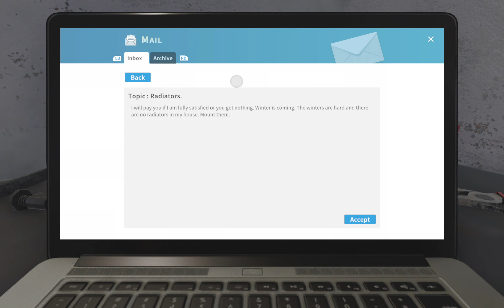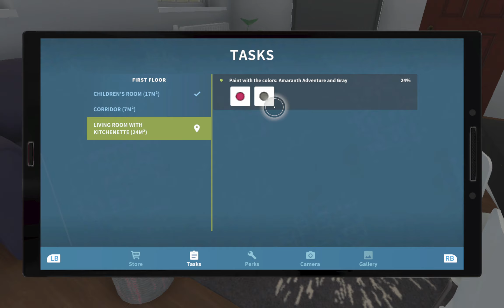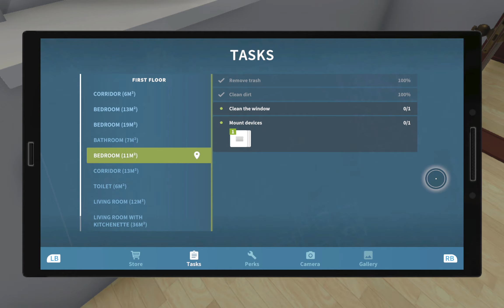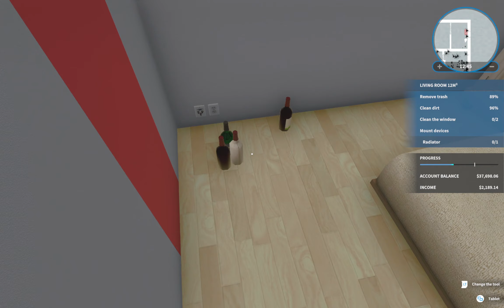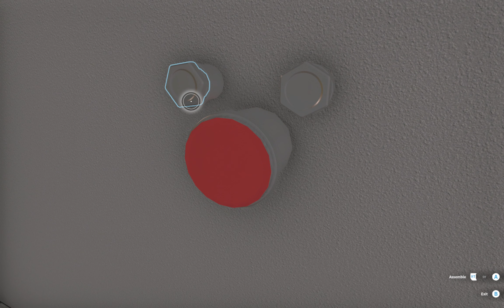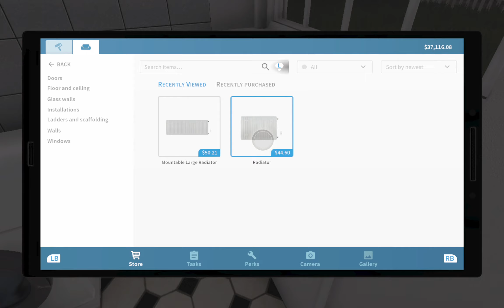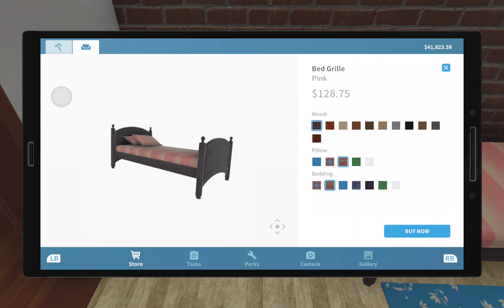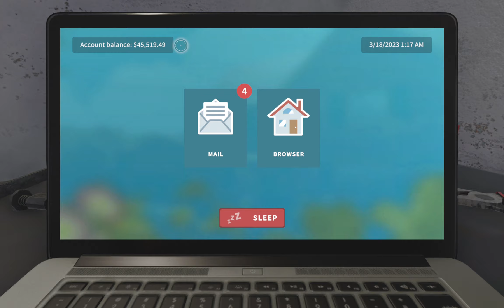House Flipper - Odd Jobs to Earn Money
Doing odd jobs to make money to work on another house.